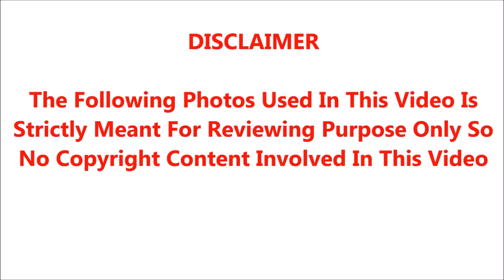தமிழகத்தில் மீண்டும் வரும் கடுமையான ஊரடங்கு ,,சற்றுமுன் அமைச்சர் வெளியிட்ட அதிரடி அறிவிப்பு